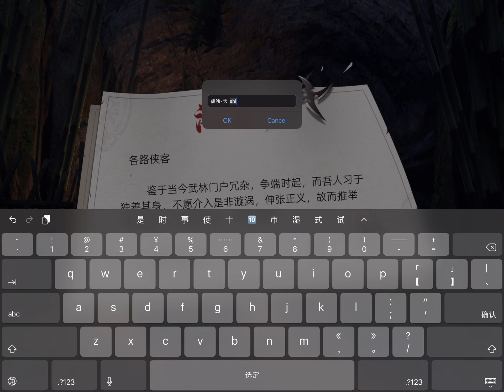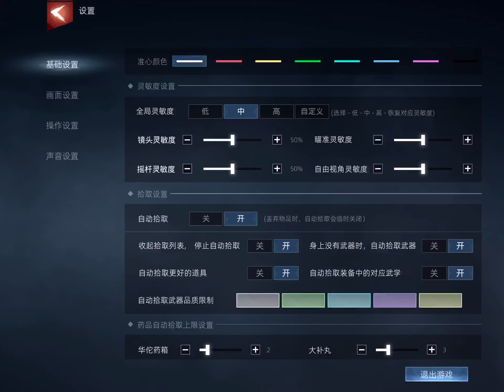Swordman X - iPad Pro 1st Gen Gameplay - Max Graphics!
ipad pro
the good troll
the swordsmen xSwordman xbattle royale 2pokemon battle royalebattle royale movieBattle royaletrực tiếp gamethe roc show drug dealer episode